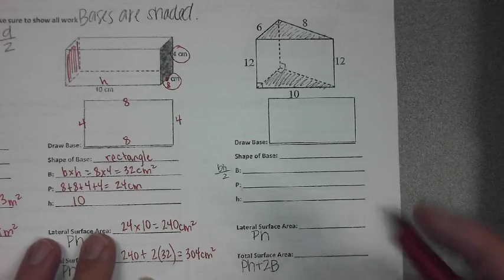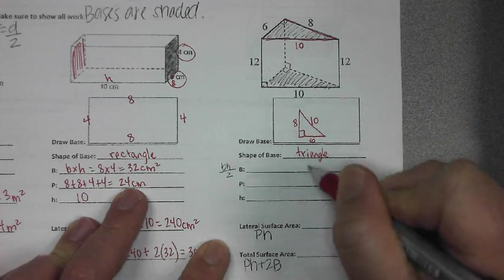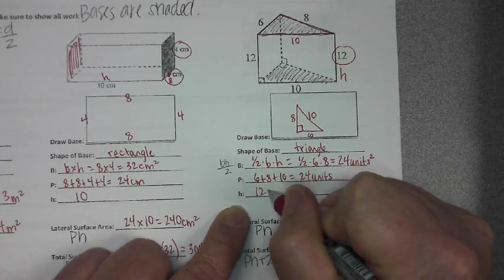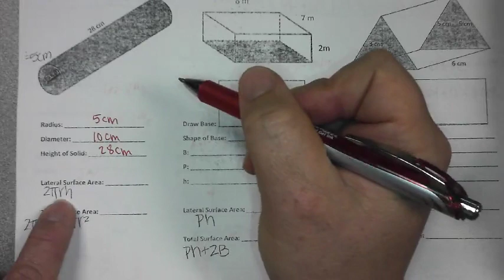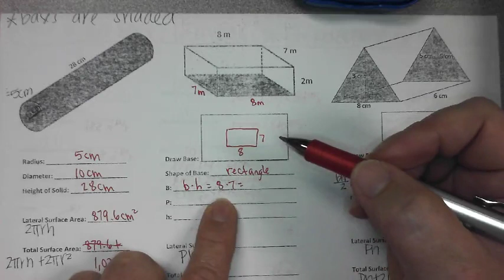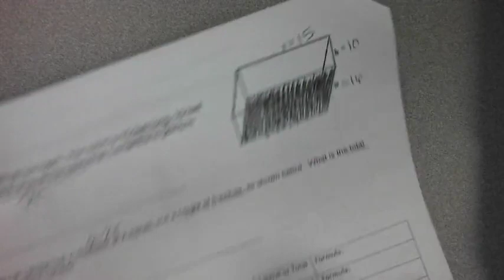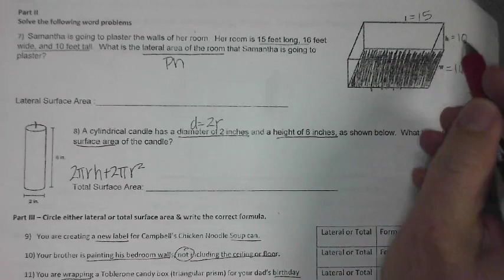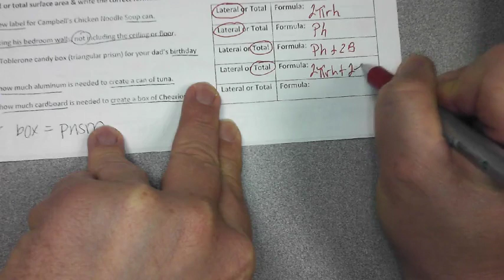Surface Area of Prisms and Cylinders